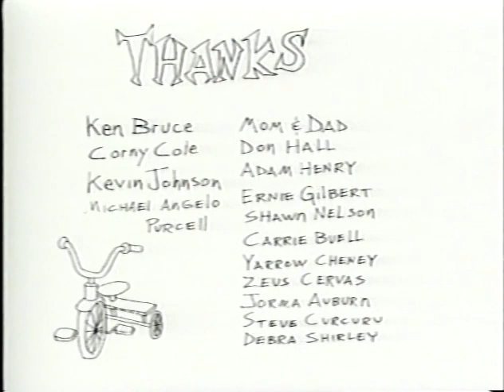Spike & Mike's Sick and Twisted Vol.6 - Yes Timmy There Is A Santa Claus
Created by Steven Fonti